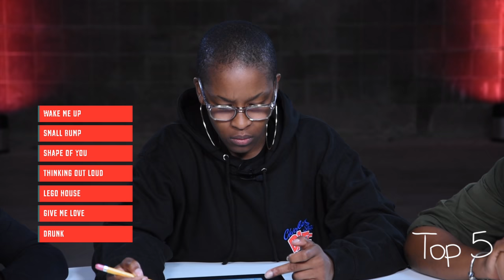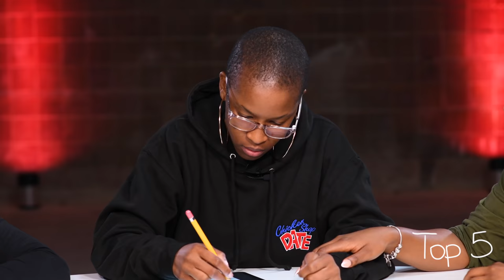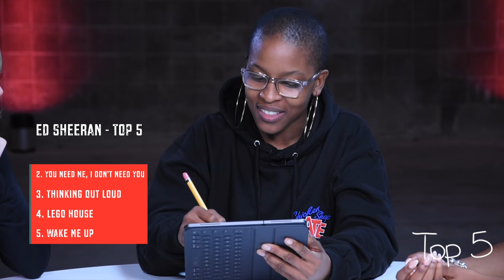JuliesTop5 Show: Season 2 / Episode 1 - Ed Sheeran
Julie Adenuga sits down with Della & Tolly to try & decide the Top 5 Ed Sheeran songs EVER!

Songs we discuss in the episode:
Galway Girl
Tenerife Sea
You Need Me, I Don't Need You
Perfect
Don't
Small Bump
Lego House
Drunk